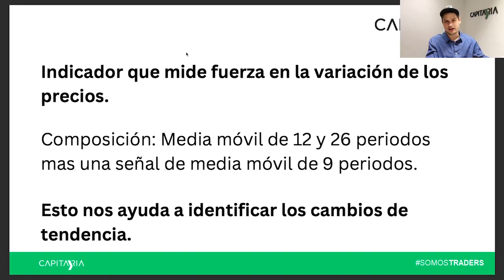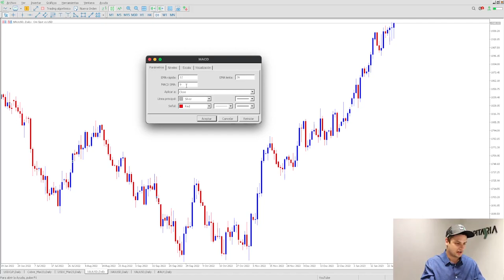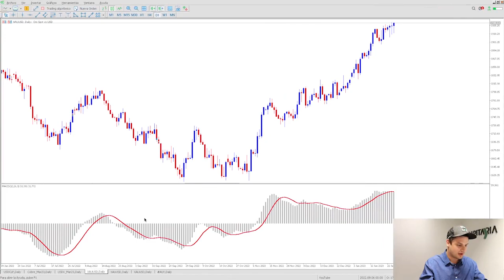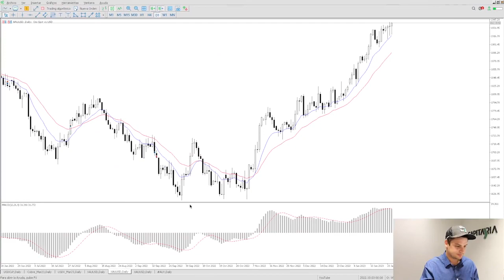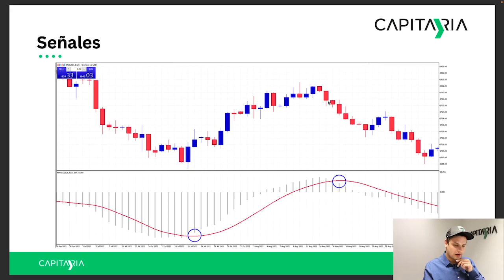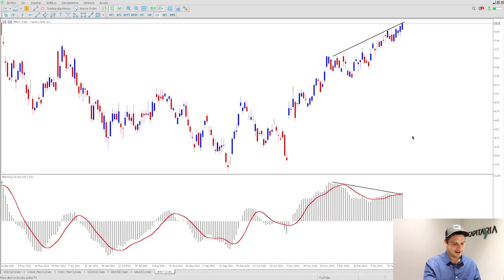INDICADOR MACD 📈 ¿QUÉ ES y CÓMO SE USA? 🤩 (TUTORIAL)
👉 ¿Quieres INVERTIR en CAPITARIA?

Indicador MACD
Estrategia con MACD
¿Qué es el indicador MACD?
¿Cómo se usa el MACD?
¿Cómo se configura el MACD?

El indicador MACD es uno de los indicadores más conocidos y ampliamente utilizados en el mundo del Trading.

En este video, te mostramos exactamente cómo configurar el MACD, cómo se usa el MACD y las mejores estrategias para utilizarlo.